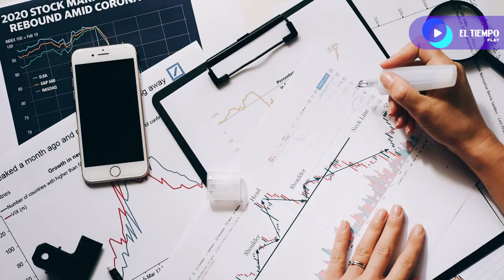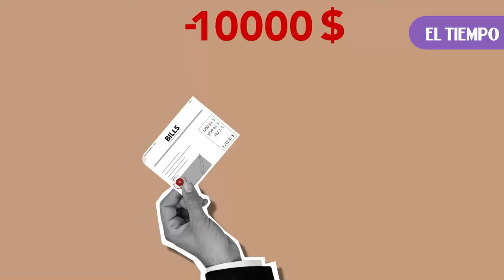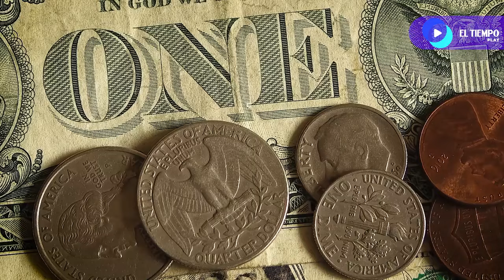Aprende a matar las deudas de forma eficiente - Finanzas personales | Portafolio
Aprende a eliminar deudas eficientemente con Claudia Uribe. Descubre estrategias prácticas para tomar control de tu vida financiera.

GEN Play es una innovadora sección diseñada para aprovechar al máximo el potencial de los generadores de contenido equipados con el GEN esencial. para explorar y hablar sobre una amplia gama de temas de interés.

Portafolio
Portafolio es un medio especializado en temas económicos, empresariales y de negocios de Colombia y el mundo. Obtenga aquí un análisis detallado de hechos económicos coyunturales y conozca las perspectivas de los diferentes sectores de la actividad productiva en el país.